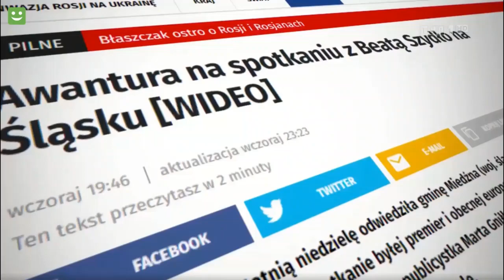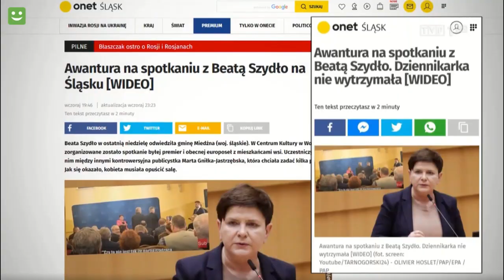Ruskie boty sPISek i ich narracja podczas rocznicy ukraińskiego ludobójstwa na Polakach Wołyń 1943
Lipiec 2022
Edyta Lewandowska
Marcin Tulicki
Adrian Stankowski
Beata Szydło
Stanisław Żaryn
Maciej Karczyński